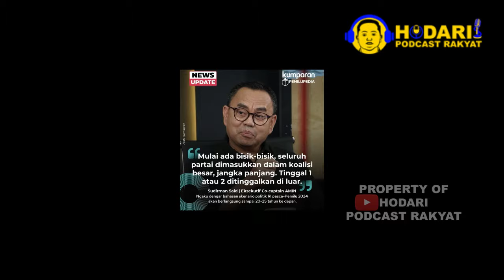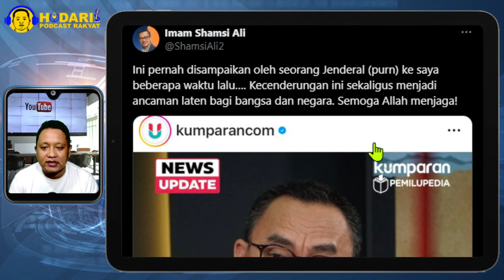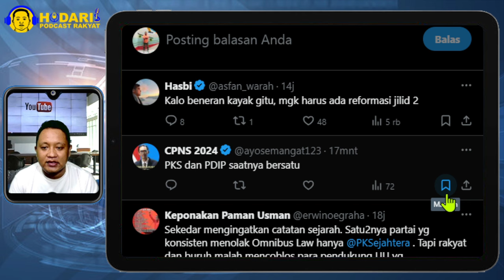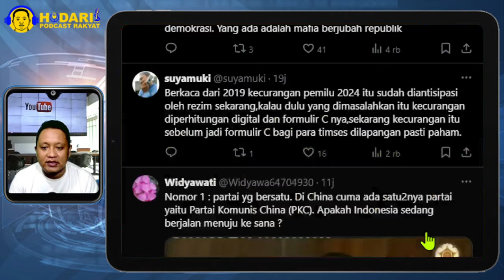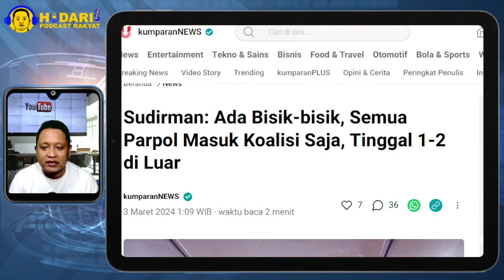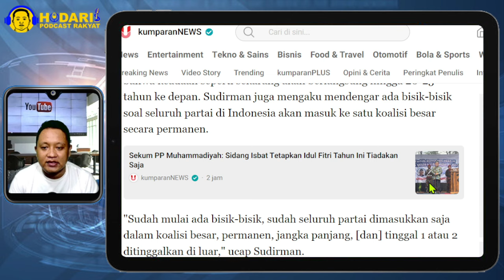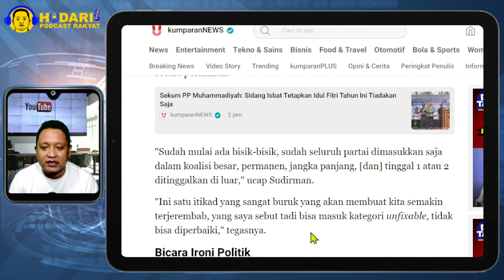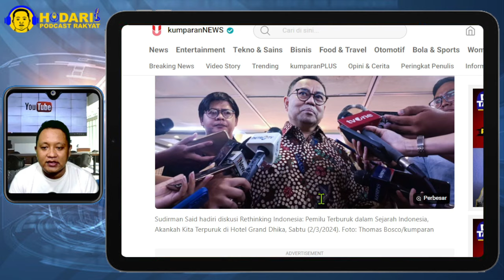GAWAT...!! KETUM PARTAI DI TAWARI JABATAN UNTUK GABUNG KOALISI PRABOWO; PDIP DAN PKS OPOSISI?